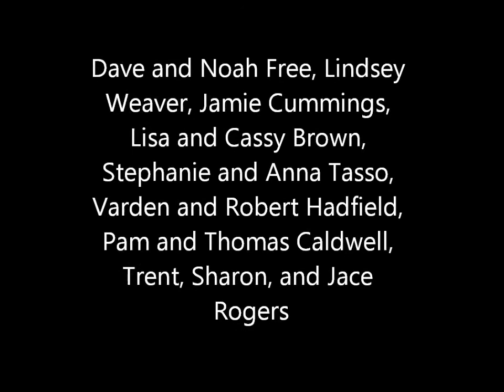Medieval Chamber 2-2-13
Medieval Chamber Hike 2-2-13